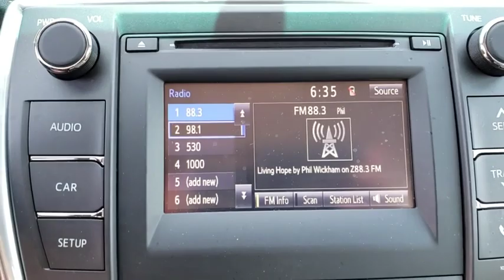2016 Toyota Camry Longwood, Orlando, Lake Mary, Sanford, Daytona Beach, FL KU171299A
Gray Used 2016 Toyota Camry available in Longwood, Florida at Parks Toyota. Servicing the Orlando, Lake Mary, Sanford, Daytona Beach, FL area.

Parks Toyota
1701 South Woodland Boulevard

Boasting exemplary craftsmanship, this 2016 Toyota Camry is a meticulous collaboration between pleasantness and polish. With a Regular Unleaded I-4 2.5 L/152 engine powering this Automatic transmission, you will delight in the thrilling ease with which you command the road. It is well equipped with the following options: Window Grid Antenna, Variable intermittent wipers, Valet Function, Trunk Rear Cargo Access, Trip computer, Strut Rear Suspension w/Coil Springs, Strut Front Suspension w/Coil Springs, Steel Spare Wheel, Sliding Front Center Armrest and Rear Center Armrest, and Side Impact Beams . Visit Deland Toyota at 1701 S Woodland Blvd, Deland, FL 32720 today.